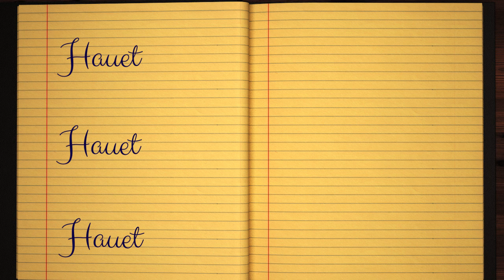Learn how to Write the Name Hauet Signature Style in Cursive Writing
Hauet - did you always want to learn how to write your name in calligraphy and make it pretty?